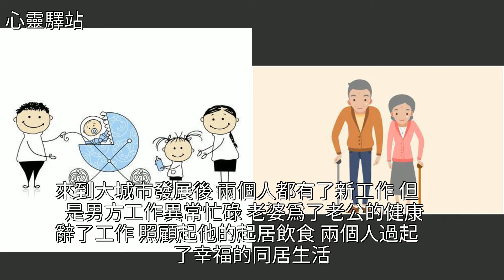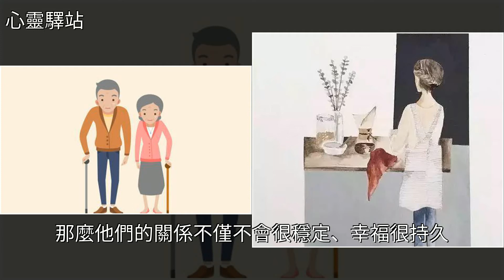寫給中國式父母：你過度犧牲自己，帶來的不是幸福，別再自我感動，[心靈驛站]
寫給中國式父母：你過度犧牲自己，帶來的不是幸福，別再自我感動 [心靈驛站]抑鬱症,考研,紀伯倫,大學,新聞寫給中國式父母：你過度犧牲自己，帶來的不是幸福，別再自我感動 [心靈驛站]抑鬱症 考研 紀伯倫 大學 新聞